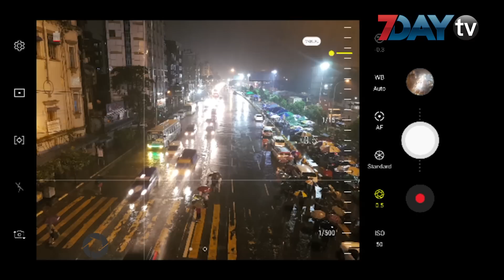မီးတန္းေလးေတြျဖစ္ေနမယ့္ Light Trail ဓာတ္ပံုဘယ္လိုဖန္တီးမလဲ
မီးတန္းေလးေတြ ေျပးေနသလို ခံစားမႈအသစ္ေလးကို ျမင္ရတဲ့ ဓာတ္ပံုေလးေတြကိုေတာ့ Smartphone Photographers ေတြေတာ္ေတာ္မ်ားမ်ား ျမင္ဘူးၾကပါလိမ့္မယ္။ စိတ္ဝင္စားဖို႕ေကာင္းလွတဲ့ ဒီဓာတ္ပံုေလးေတြက ရိုက္တဲ့အခါမွာလဲ လြယ္ကူတယ္လို႕ ထင္ရေပမယ့္ သိထားရမယ့္ အခ်က္ေလးေတြ ရွိပါတယ္။ ဒါ့ေၾကာင့္ ဒီတစ္ပတ္ရဲ႕ Smartphone Photographer အစီအစဥ္ကေန ဒီလို မီးတန္းေလးေတြနဲ႕ လွပတဲ့ ဓာတ္ပံုတစ္ပံု ဘယ္လို ဖန္တီးလို႕ရမလဲ ဆိုတာကို တင္ဆက္ေပးလိုက္ပါတယ္။

အစီအစဥ္ တစ္ေလ်ာက္လံုးမွာ Landscape ဓာတ္ပံုဆရာ ေအာင္ျပည့္စိုးက စမတ္ဖုန္းကင္မရာ အသံုးခ်နည္းေတြကို လက္ေတြ႕ ေျပာျပေပးသြားမွာပါ။ Smartphone Photographer အစီအစဥ္ကို ၾကာသပေတးေန႔ မနက္ ၈ နာရီတိုင္းမွာ 7Day TV မွာ ေစာင့္ေမ်ွာ္ၾကည့္ရႈႏိုင္မွာ ျဖစ္ပါတယ္။